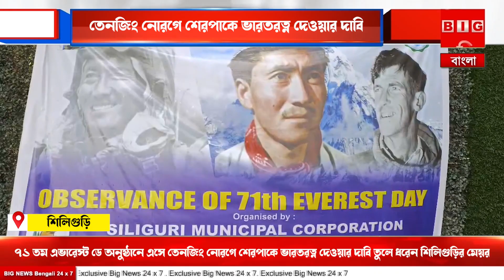৭১ তম এভারেস্ট ডে অনুষ্ঠানে এসে তেনজিং নোরগে শেরপাকে ভারতরত্ন দেওয়ার দাবি তুলে ধরেন শিলিগুড়ির মেয়র